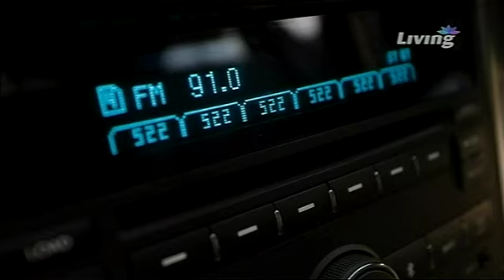Living Channel - Win a Blues and Jazz Holiday in Fiji with the New Holden Series II Captiva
Go to foodtv.co.nz to win this beauty